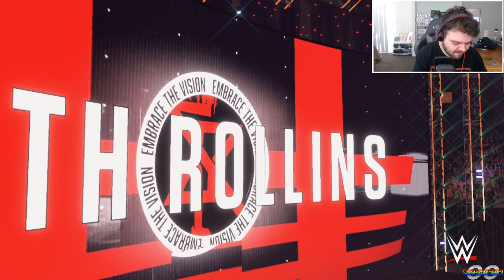WWE 2K22 || Universe || Superstar Mode || Slapjack || Episode 2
It's EPISODE 2 of the SLAPJACK Universe Superstar Mode in WWE2K22!